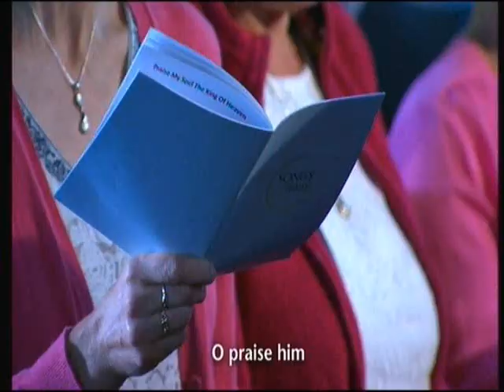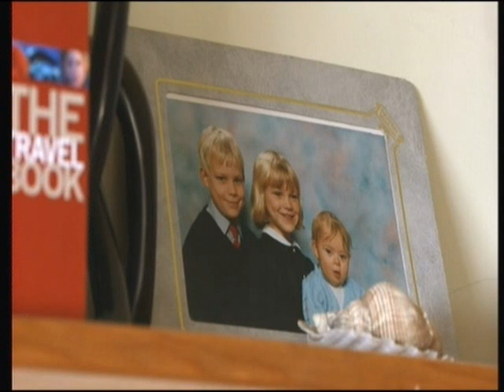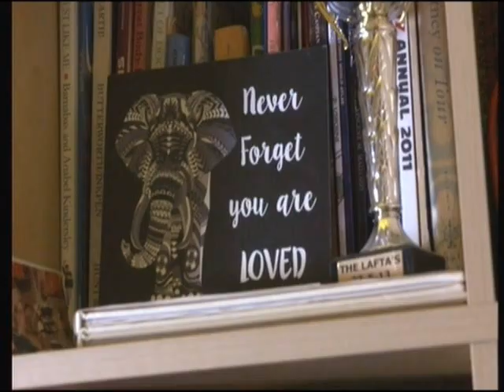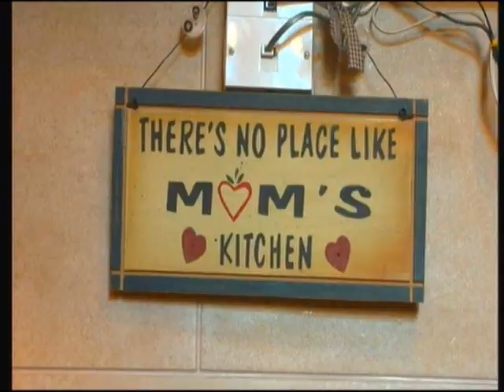Inspiring Christians Prt2 AJ